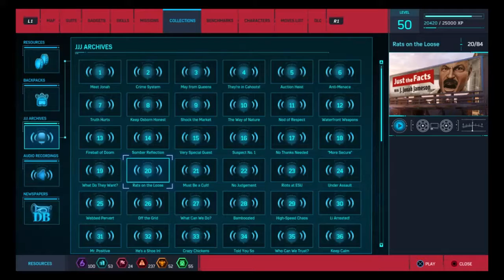Spider-Man - JJJ Archives: 20. Rats On The Loose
Spider-Man
JJJ Archives
20. Rats On The Loose

No commentary.